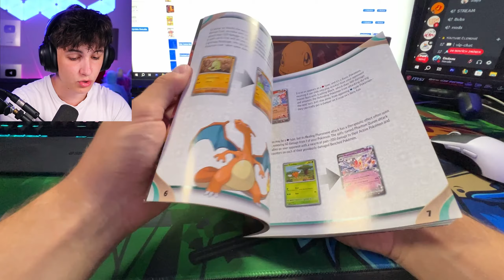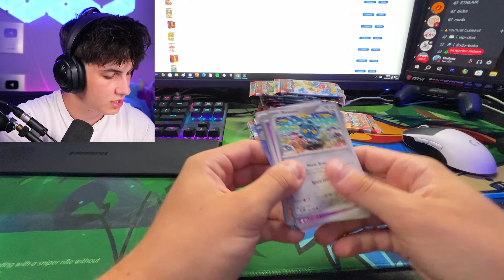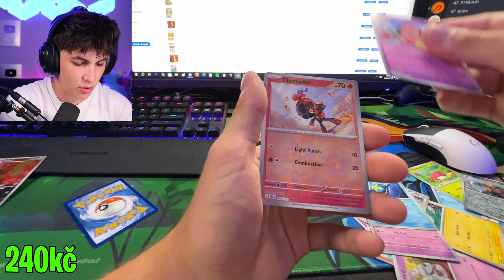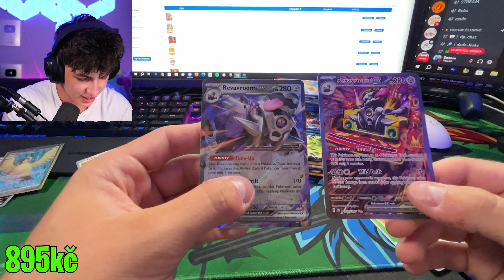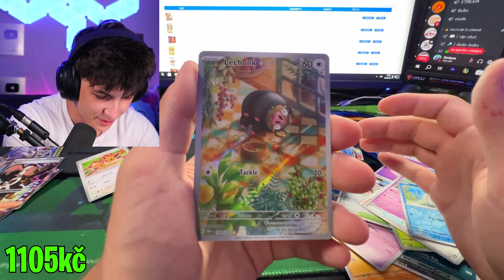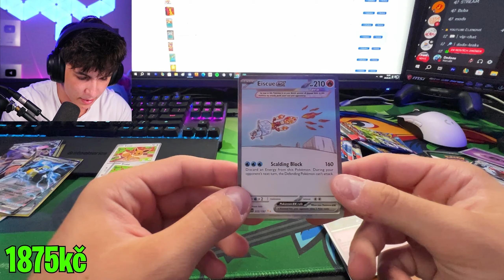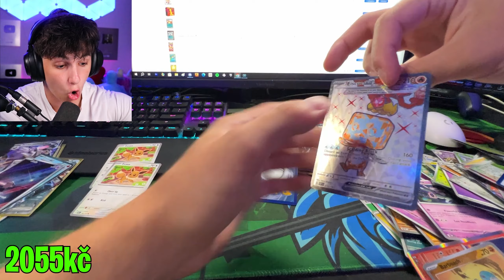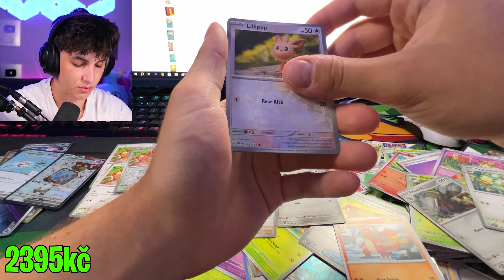OTEVŘEL JSEM CHARIZARDA! Kolik Stojí?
Dostal jsem od nich za promo vše, co otevírám v tomhle videu!